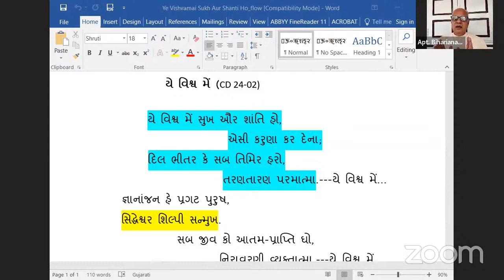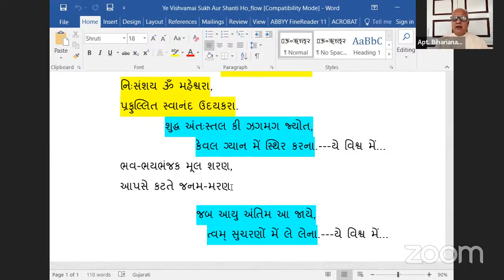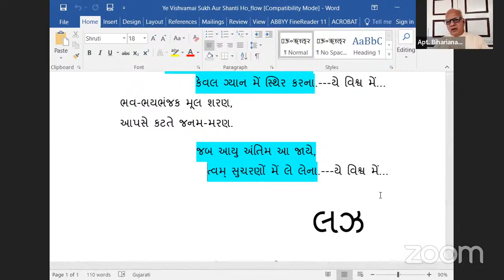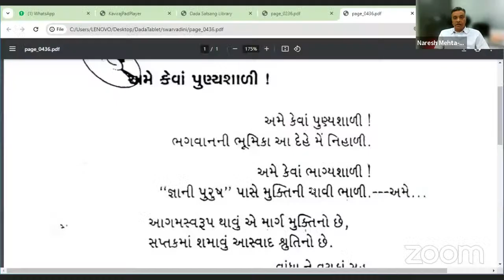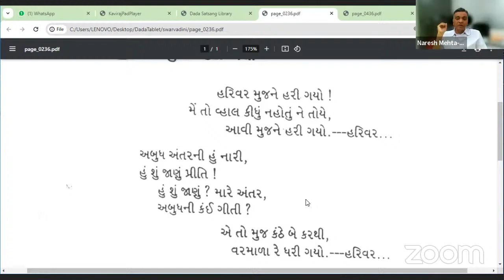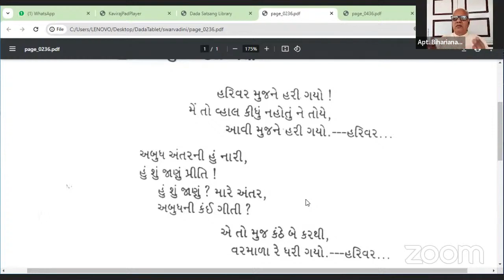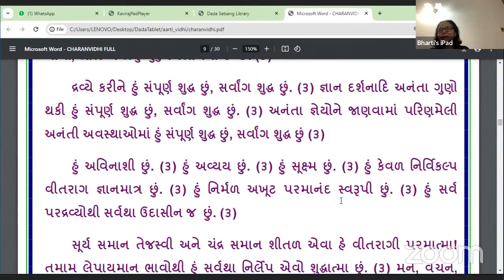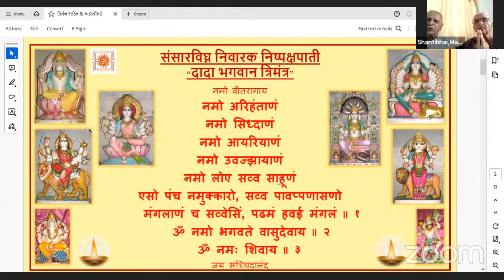01-04-2024 Dada Bhagwan Aptaputra Biharianandji Gujarati Satsang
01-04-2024 Dada Bhagwan Aptaputra Biharianandji Gujarati Satsang